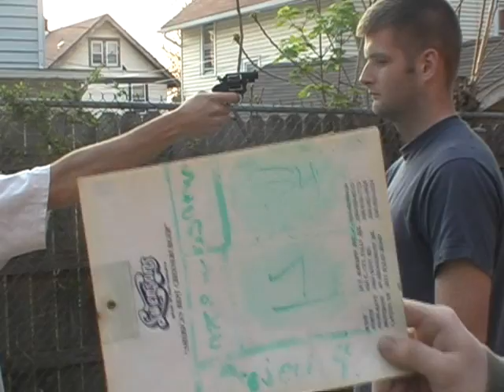The Accident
Chris has the worst day ever. He woke up thinking its going to be a normal bad day but things only get worse.